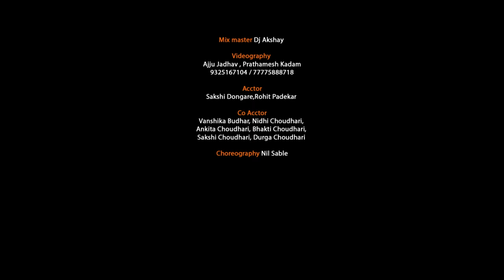🌾तुझी भात लावाय बघतू वाट..🌾| Ajay Choudhari | kajal Ravtya | Dj Akshay Pro | Sakshi | Rohit padekar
तुझी भात लावाय बघतू  वाट | tujhi bhat lavay baghtu vaat... Marathi adivasi Video Song ,

💽Audio Credits -
Singers - Ajay Chaudhari, Kajal Ravtya
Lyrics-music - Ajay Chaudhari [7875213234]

🎹Music mix master  →  Dj Akshay Pro
keyboard →  Prathmesh Rane
🎻Gaurav recoding studio

🎬Video Credits -
Artist- Rohit Padekar, Sakshi Dongre
Co-Artist - Vanshika budhar, Nidhi Chaudhari, Ankita Chaudhari, Bhakti Chaudhari, Sakshi Chaudhari, Durga Chaudhari
Cinematography - Prathamesh kadam
Editing - Ajju Jadhav
Director - Ajay Choudhari & Nil sable
Choreographer - Nil sable

Support Team - Sanket vadekar,Vishal Urade, Pradip Urade, Sandip Urade, daya naik, Mahesh karapat, budhya chaudhari Bajarang bhad.

lyrics  -
पोरी घडेलान वाजलन आठ ग तुझी भात लावाय बघतू वाट ग..(2)
ये घोंगडी घेऊन ना न्याहरीला भाकरी घेऊन ये

आले भात लावाय मैतरीन ग लय कामाची ग लय कामाची ग
आया माल सांग हि सून पाहिजे माल...(2)
कोढिक वाट पाहिली मी पाण्याची ग आल आल ग दिस आवणीच ग
पाणी पड फार दिस हिरवा ग रान (2)
अग घडेलान वाजलन आठ ग मैतर भात लावाय बघतय वाट ग..
घे घोंगडी डोक्याव घे ना घोंगडीन मैतरा  माल हु घे..(2)
पोरी घडेलान वाजलन आठ ग (2)

पाय अडक माझा चिखलात तसा अडकेल जीव माझा तुझ्यात
कसा घरी सांगू आये लाग भांडू (2)
तळमळ पाण्याइना मासा ग तुझ्याइना नाय माल  जगवं ग
कसा तुल सांगू कधी माझा तुल मानू..(2)